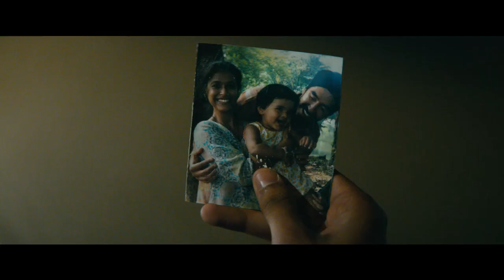Hotel Mumbai: Película recuenta los ataques de terror del 2008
Dev Patel, Armie Hammer y Nazanin Boniadi
encabezan el elenco de esta increíble historia verídica.

En noviembre del 2008, yihadistas de Pakistán orquestaron una serie de ataques de terror devastadores a través de Mumbai, causando caos en la más grande ciudad de la India. Durante el ataque de tres días, hombres armados tomaron el legendario Taj Mahal Palace Hotel con más de 500 huéspedes y empleados atrapados adentro.

En cines desde el 28 de marzo, HOTEL MUMBAI es una abrasadora e inmersiva experiencia cinematográfica que se enfoca en los eventos que transcurrieron en el legendario hotel, seleccionado por los terroristas por ser un símbolo de progreso y diversidad. En el medio de este torbellino, gente de diferentes países, culturas, creencias y clases sociales deben buscar la manera de organizarse y escapar en la cara del peligro.

Entre los empleados del hotel figuran el renombrado Chef Hemant Oberoi (Anupam Kher), y un gentil mesero (Dev Patel), quienes lo arriesgan todo para proteger a sus huéspedes. A la vez que los medios del mundo entero son testigos del ataque, una pareja desesperada (Armie Hammer, Nazanin Boniadi) hacen sacrificios impensables para defender a su hijo recién nacido, mientras un ruso millonario (Jason Isaacs) parece solo estar interesado en protegerse a sí mismo.

HOTEL MUMBAI atrae audiencias hacia el epicentro del ataque y destaca a personas ordinarias cuyas respuestas a ese escenario de pesadilla revela el coraje y la resiliencia que nos une cuando más lo necesitamos. En real y fascinante detalle, la película le habla a la humanidad que irradia de esta tragedia.

Once años más tarde, el cineastas griego-australiano, Anthony Maras, todavía recuerda su reacción inicial a la ola de terror mientras irrumpía en los canales de televisión a través del mundo.

“Obviamente, mi corazón estaba roto por toda la violencia y pérdida de vidas”, expresó el director de la película. “Inicialmente solo conocía del ataque por los edificios en llamas que vi en la televisión, pero mientras veía entrevistas con los sobrevivientes, una dimensión enteramente nueva sobre estos eventos se presentó ante mí”, confesó.

Maras quedó particularmente conmovido por las historias de los huéspedes y empleados del Taj Mahal Palace Hotel. Abierto desde el 1903, el Taj es un trascendental hotel de cinco estrellas, famoso alrededor del mundo por sus lujos y arquitectura, y ha sido anfitrión de políticos, líderes de negocios y celebridades entre otros. Debido a su prominencia, el Taj fue seleccionado estratégicamente por los terroristas. “Se trata de un monumento histórico al progreso y diversidad de la India”, dijo Maras. “De repente se convirtió en zona de guerra”, añadió el director,

Aunque siempre visualizó la película como una pieza de muchos personajes, Maras siempre quiso que gran parte del drama fuese visto a través de la experiencia de uno de los empleados. Aquí nace el personaje de Arjun, como una composición de varios meseros del hotel que Maras logró entrevistar mientras trabajaba en el guion junto  al guionista John Collee. Arjun es un joven esposo y padre que, cuando comienza la historia, podemos ver tratando de convencer a su jefe de dejarlo trabajar a pesar de haber llegado al hotel sin los zapatos adecuados.

La búsqueda de un actor para interpretar a Arjun fue simple. “Escribimos el personaje con Dev Patel en mente, cien por ciento”, confesó Maras. Aunque nació y fue criado en Gran Bretaña, Patel ha interpretado personajes nacidos en India en varias ocasiones, incluyendo en la ganadora del oscar, ‘Slumdog Millionaire’, así como en ‘The Best Exotic Marigold Hotel’, ‘The Man Who Knew Infinity’ y recientemente, ‘Lion’, película por la cual ganó un Premio BAFTA y recibió una nominación al Oscar en el 2017.

“La canción ‘Jai Ho’ y toda esa alocada escena de baile se convirtió en un tipo de himno cuando salió (en el 2008), recuerda Patel sobre la secuencia musical que se grabó en una se las estaciones de tren atacadas un tiempo después. “Ver esa estación ser atacada, con tan alto número de muertes, donde estos hombres simplemente entraron y descargaron fuego automático, fue impactante y aterrador”, comenta Patel.

“Cuando comenzaron las conversaciones para hacer la película, dejé claro que estaba muy interesado [en formar parte].  He sido más vocal en el proceso de hacer esta película que con cualquier otra cosa que haya hecho”, aseguró.

La película HOTEL MUMBAI ya se exhibe en las salas de cine de Puerto Rico.